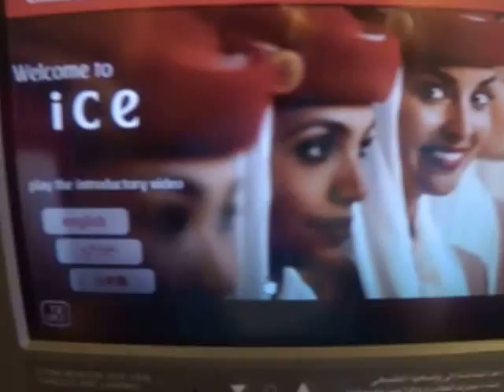Emirates Airlines Boeing 777 Flight 934 at Cairo International Airport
ou emirates flight bound for Dubai